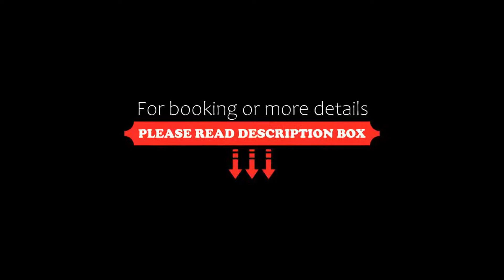Boutique Hotel La Couronne, Solothurn, Switzerland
About Property:
You're eligible for a Genius discount at Boutique Hotel La Couronne! To save at this property, all you have to do is sign in.
Set within the Baroque-style centre of Solothurn, Boutique Hotel La Couronne is one of the oldest hotels of Switzerland and was completely renovated in 2016.
The rooms are equipped with a seating area, a minibar and a safe and offer views of the cathedral of St. Ursen.
The restaurant La Couronn...
Property Type: Hotel
Address: Hauptgasse 64, 4500 Solothurn, Switzerland
Searching For
1. Boutique Hotel La Couronne - Solothurn - Switzerland
2. Boutique Hotel La Couronne - Solothurn - Switzerland Address
3. Boutique Hotel La Couronne - Solothurn - Switzerland Rooms
4. Boutique Hotel La Couronne - Solothurn - Switzerland Amenities
5. Boutique Hotel La Couronne - Solothurn - Switzerland Offers and Deals
Audio Credit:
Track Title: Reasons To Hope
Artist: Reed Mathis